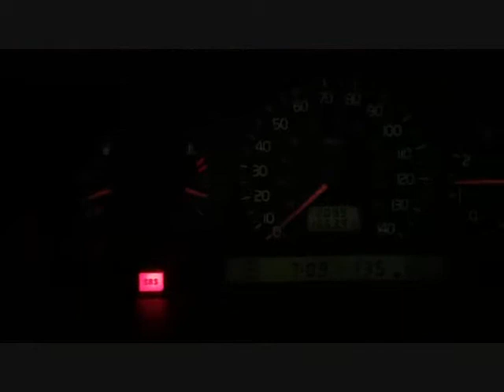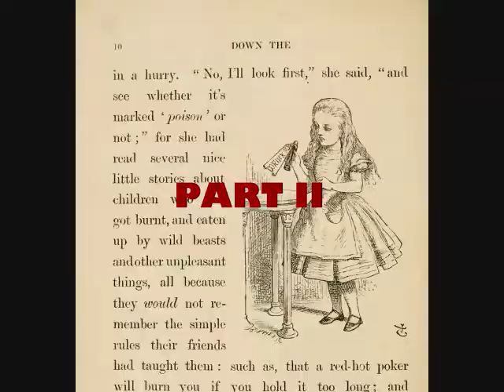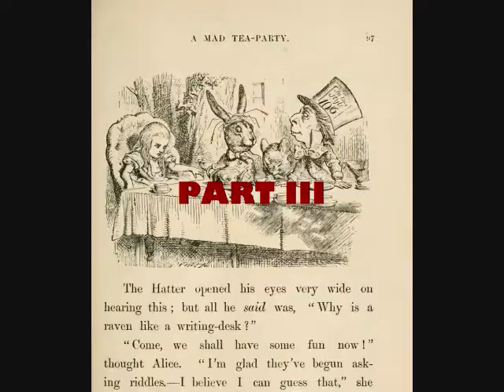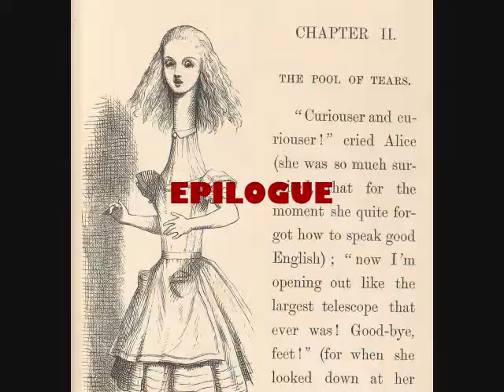AP Chemistry Project = Spiderman Balloons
A visualization of my mind junior year. A lot of effort put into the wrong places. Windows Movie Maker at its worst. Overall, a gem.